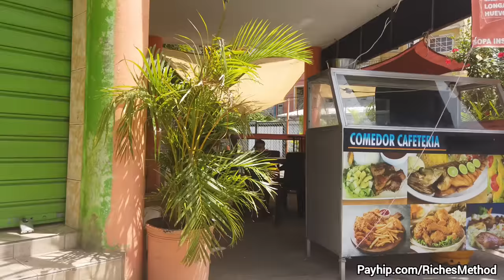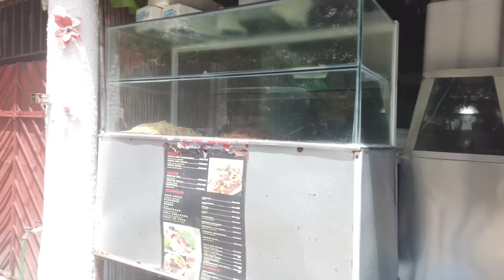🇩🇴 Sosua, SHE'LL let YOU Set IT On Fire!🔥 Dominican Republic Punta Cana Boca Chica Santo Domingo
🇩🇴 Sosua, SHE'LL let YOU Set IT On Fire!🔥Dominican Republic Punta Cana Boca Chica Santo Domingo Santiago Cabarete Las Terrenas